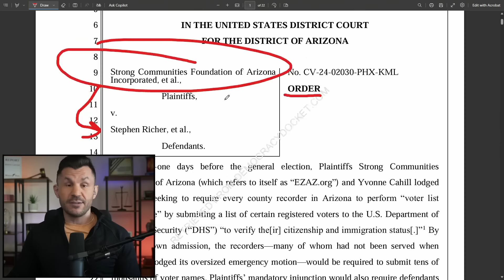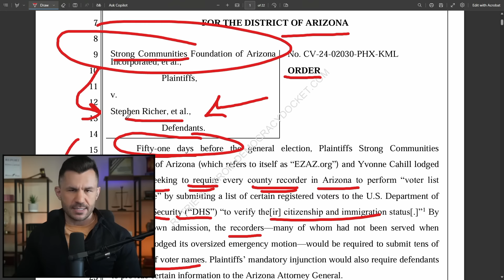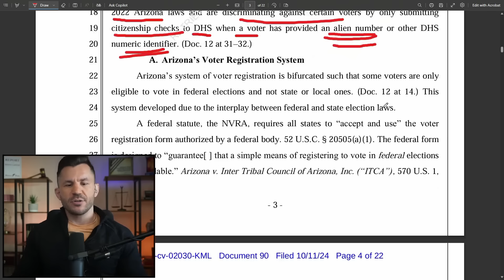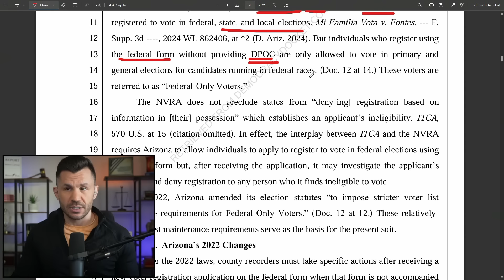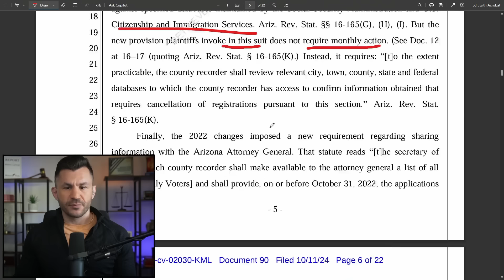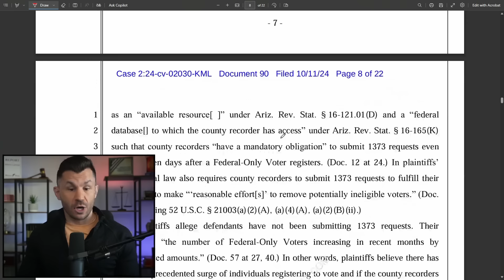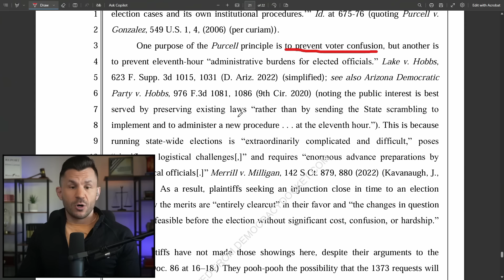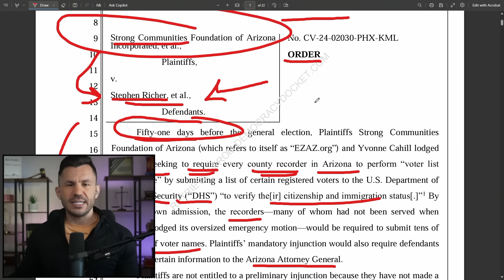Arizona REFUSING to Check Legal Status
Arizona facing controversy as officials refuse to verify legal status for thousands of voters amid a lawsuit.